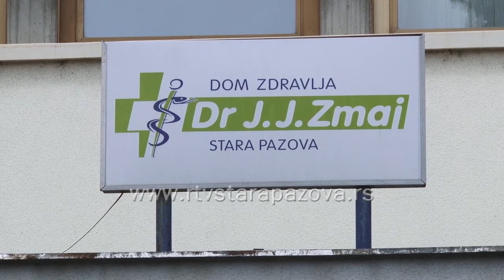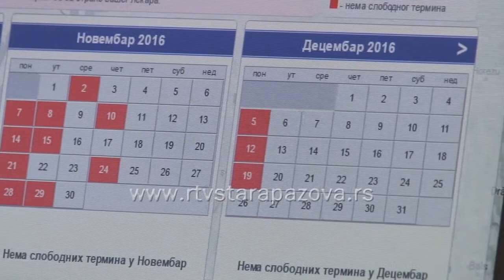Nefunkcionisanje IZI sistema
Integrisani zdravstevni informacioni sistem, koji je u Srbiji uveden početkom ove godine, u pazovačkom domu zdravlja se primenjuje od juna, ali ne funkcioniše kako bi trebalo i umesto da smanji gužve i olakša pacijentima zakazivanje i obavljanje pregleda kod lekara specijalista u kliničko-bolničkim ustanovama, u praksi je izazvao sasvim suprotno. U Doma zdravlja u Staroj Pazovi ističu, da oni na to ni na koji način ne mogu da utiču i obaveštavaju pacijente, da su svi uputi validni, ne samo oni sa terminom.